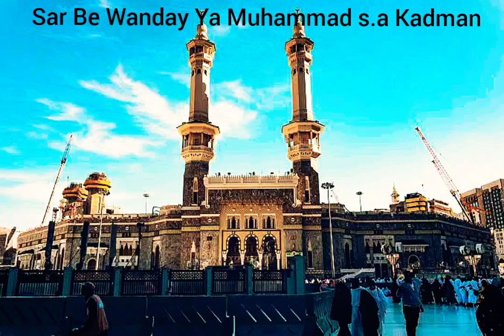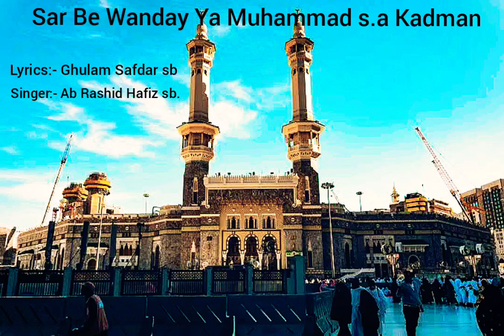Kashmiri Sufi Song | Sar Be Wanday Ya Muhammad s.a Kadman | Rashid Hafiz.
Written by Ghulam Safdar Sahab and the singer is Ab Rashid Hafiz. Name of the kalam is " Sar be Wanday Ya Muhammad Kadman."